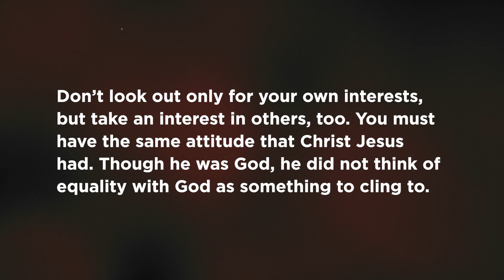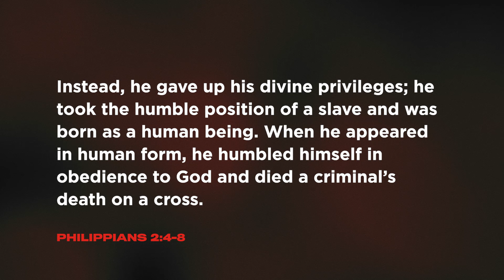CCDM TV // Message: How to Live With Your Family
Check back on this page every week for more CCDM TV content.

// ABOUT // For students in 7-12th grade, our Students Ministry is dedicated to creating an authentic environment for them to connect with God in a real and powerful way. From the loud music to the crazy games, everything we do is about creating Christ Centered Difference Makers.